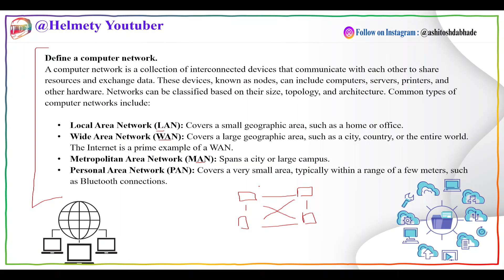What is Computer Network | What is Computer Network in Hindi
*The information provided in our videos regarding salaries of educational courses, various subjects lecture, syllabus details, top colleges, placements, college reviews, and educational courses information is intended for general informational purposes only. We strive to offer accurate and up-to-date content, but we make no representations or warranties of any kind, express or implied, about the completeness, accuracy, reliability, suitability, or availability concerning the information contained in these videos or related graphics.